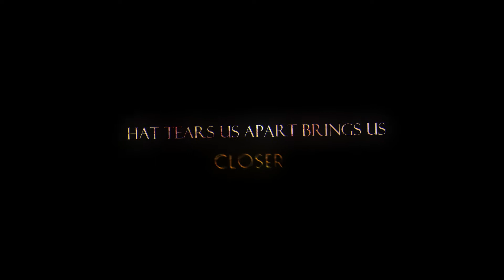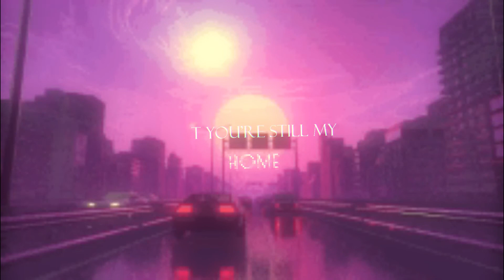Bohnes- 702 (Slowed+Reverb)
Bohnes - 702
Album: 206:Act I
✦Copyright info: